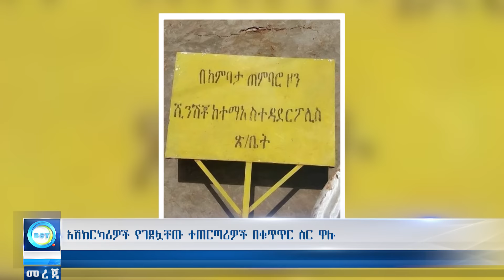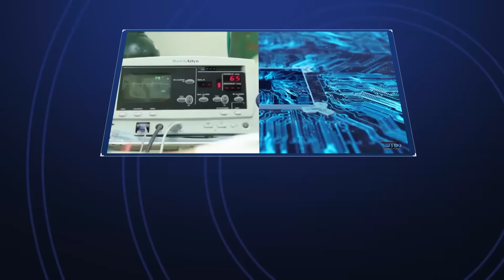ethiopia ከአሜሪካ የተሰማው አስደንጋጭ ነገር እና ሌሎች መረጃዎቻችን | BILAL DAILY NEWS